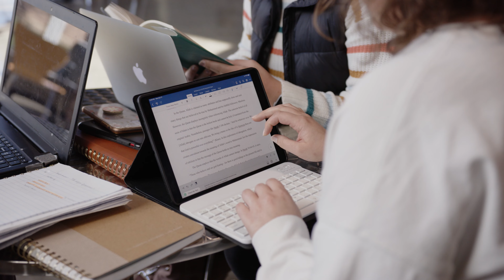Trinity Bible College & Graduate School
Trinity Bible College & Graduate School is committed to training and educating people with theological reflection and missional passion, in order that people and communities everywhere will hear the good news of Jesus and see His love demonstrated.